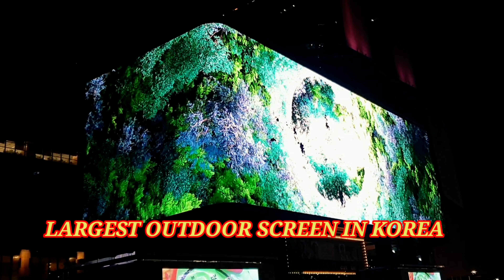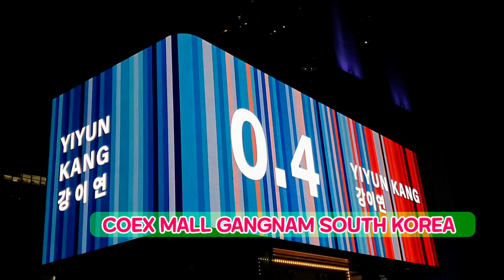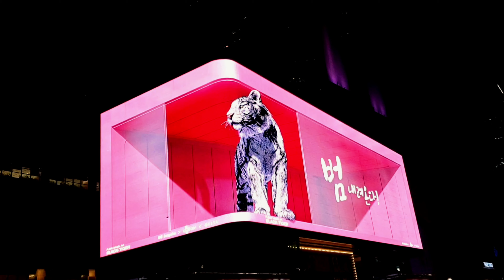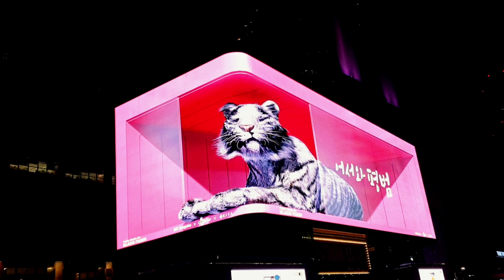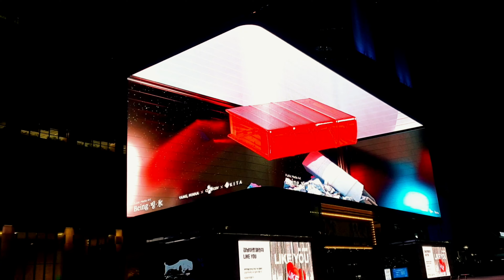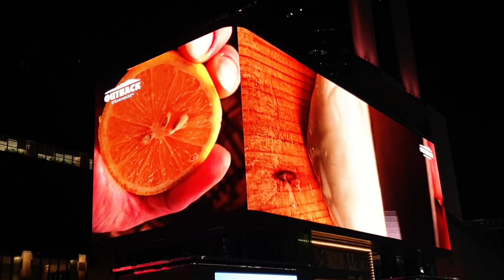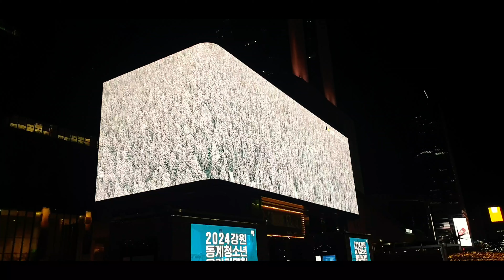[ 4K ] Video COEX Mall Korea’s largest outdoor screen 8D Gangnam Seoul South Korea||Gangnam City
K-pop videos will soon be streamed on a billboard four times the size of a basketball court in Seoul.

SMTown Media Facade, made of curved screens and installed on the outer walls of the SMTown Coex Artium, will start operation Sunday, according to the Korea International Trade Association.

SMTown Coex Artium is part of the Coex Convention and Exhibition Center in Gangnam, southern Seoul. The building offers experiences related to S.M. Entertainment stars and the agency.
The new billboard will be the largest, high-definition outdoor advertising screen in the country at 80.8 meters in width and 20.1 meters in height.

The SMTown Media Facade is part of a project by KITA and Gangnam District to develop K-pop Square at Coex.

KITA said it aims to install 10 more outdoor billboards by June at the Coex Millennium Plaza, which connects Coex with Samseong Station.

Media artworks and public content, along with K-pop videos and advertisements, will be shown on the billboards, according to an official from KITA.